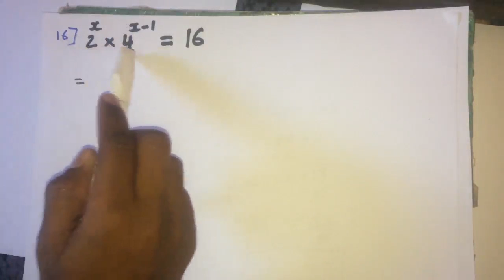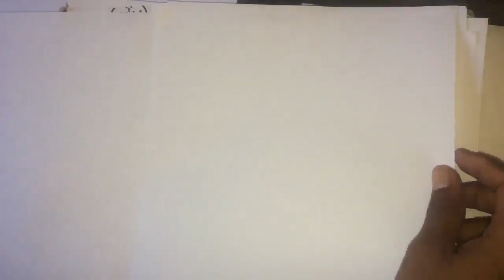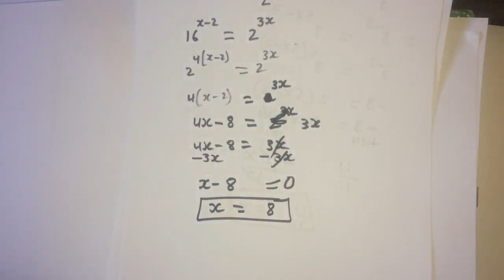Exponential Equation ( Isleeg Jibbaareed ) lesson 3